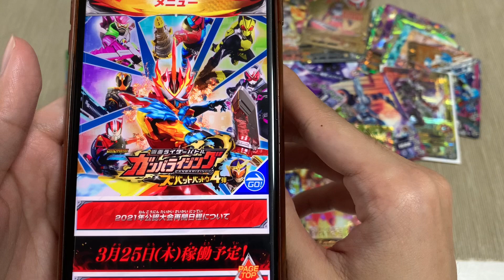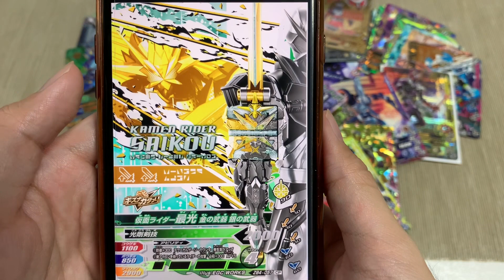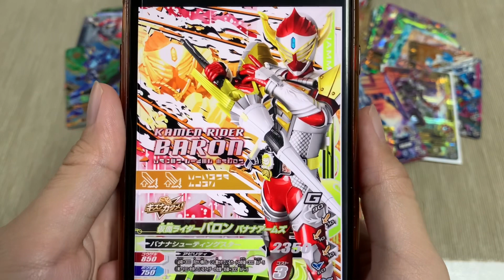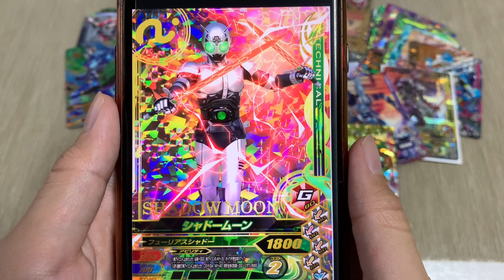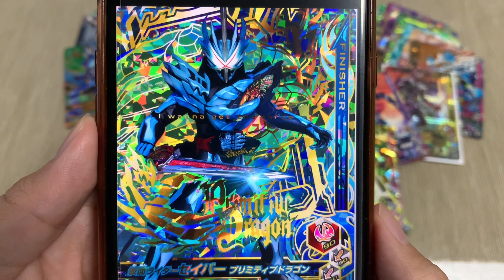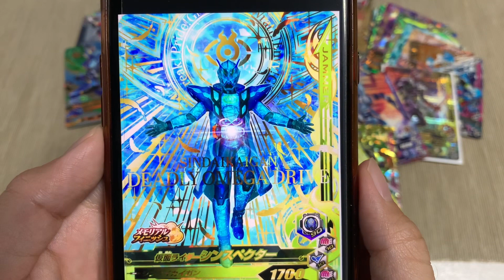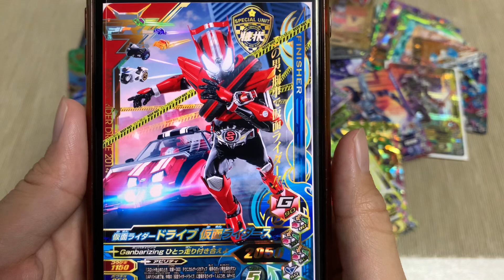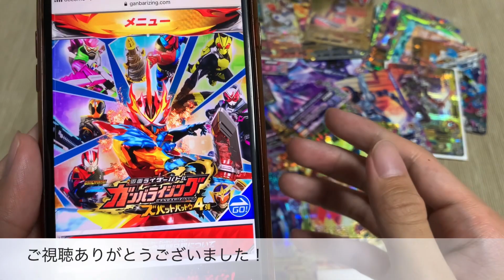【3月25日稼働開始】ガンバライジング ズバットバットウ4弾LR・SR・CPが公開されたので見ていく‼️